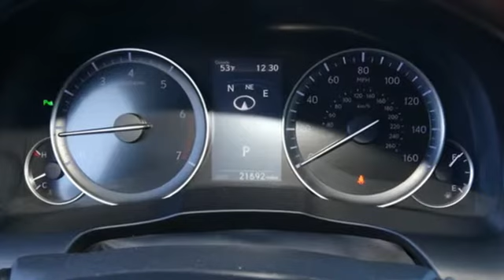Used 2017 Lexus ES Chantilly Dale City VA DC, MD LP190723 - SOLD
Year: 2017
Make: Lexus
Model: ES
Trim: ES 350 FWD
Engine: 210 L V6 Cyl.
Color: ATOMIC
Interior: GRAY
Mileage: 21689
Stock #: LP190723
VIN: 58ABK1GG8HU042047

Address:
13909 Lee Jackson Memorial Hwy